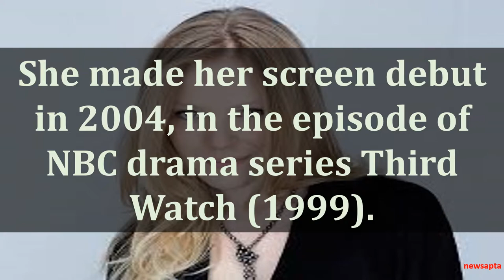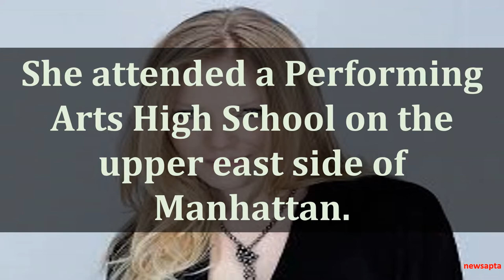BIOGRAPHY OF EMMA BELL